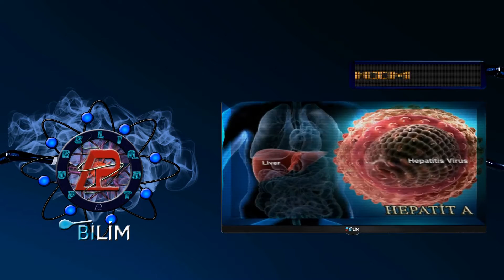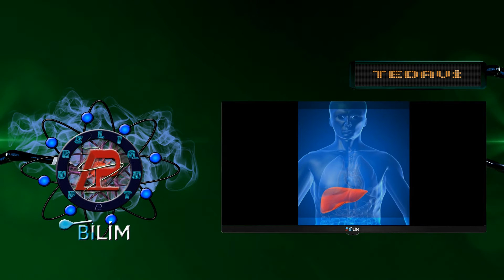Hepatit A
Hepatit A son derece bulaşıcı bir virüs hastalığıdır. Halk arasında sarılık adıyla bilinir.

2. Sezonun 5. videosu olan Hepatit A  ile karşınızdayım.

KAYNAK:
ww.bilheal.bilkent.edu.tr